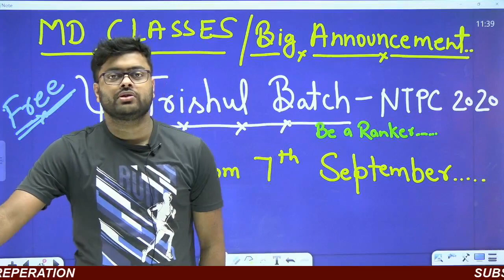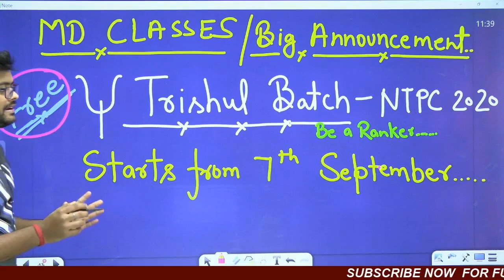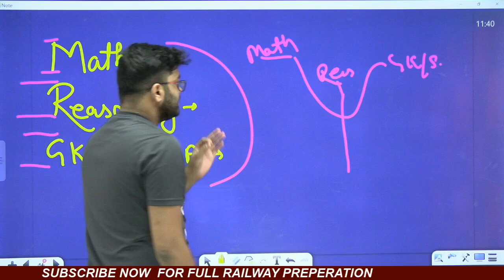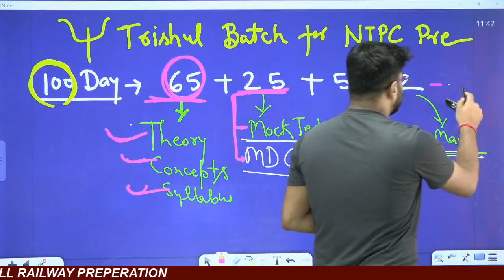RRB NTPC 2020 COMPLETE SYLLABUS NEW PATTERN FOR 15 DEC EXAM Trishul Batch MD CLASSES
RRB Group D & NTPC 2020 is one of the biggest exams of this year and crores of aspirants have filled from for this exam in the hope of getting a government job. Vijay Sir has provided Reasoning expected questions and it helps you to revise weekly and analyze the pace of your preparation.

=== Live Classes Schedule (Mon-Fri) from 1st July ===

✿ Morning Shows:
06:00 AM - Current Affairs Show by Pallavi Ma'am

✿ RRB NTPC & Group D 2019-20 (CBT-1):
07:00 AM - Maths by Vishal Sir
08:00 AM - Reasoning by Vijay Sir
10:00 AM - GS/GK/GA Questions by Ankit Sir

✿ SSC CGL  / CPO / CHSL 2020 Foundation Course:
02:00 PM - English  by Uttam SIr
03:00 PM - GS/GK/GA by Prince Sir
03:45 PM - Reasoning by Vijay Sir
05:30 PM - Maths by Satyam Sir

👉👉👉👉नमस्कार दोस्तों ,,,,,,

स्वागत हैं आप सभी का आपके अपने परिवार में , दोस्तों MD CLASSES आप सभी के लिए ला रहा हैं शिक्षा के क्षेत्र में सबसे बड़ा बदलाव , जहा आज आपको हर जगह पैसे देने पड़ रहे हैं अपनी पढाई के लिए इस LOCKDOWN में वह| हम एक परिवार की तरह आप सभी के लिए फ्री क्लासेज ला रहे हैं जो 1 july से शुरू होगा |

हर क्लास की टाइमिंग आपको वीडियो के जरिये मिलते रहेंगे...

ये सारी क्लासेज भारत क सबसे बेहतरीन अध्यापको के द्वारा चलायी जाएँगी